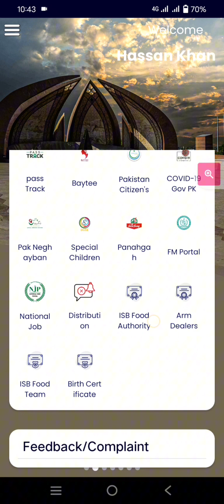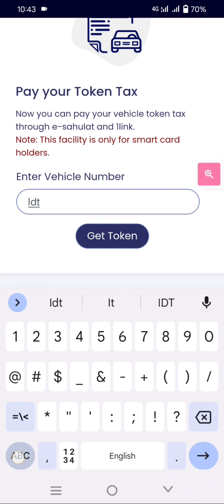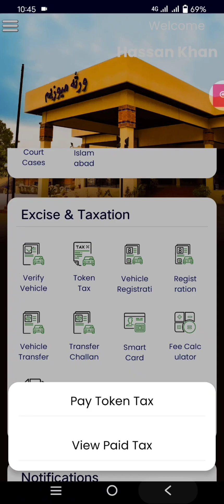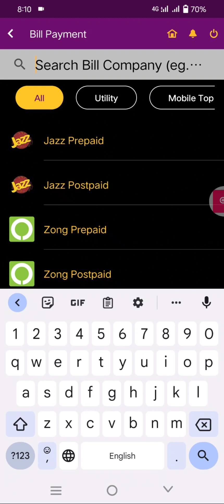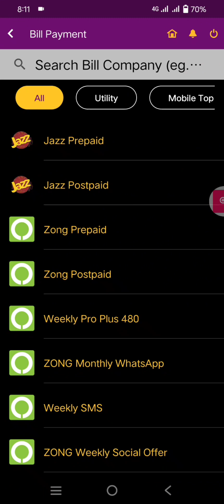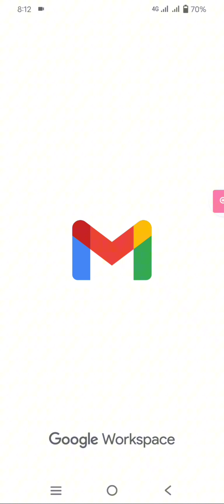How to get recipe with online mobile banking app?|information85